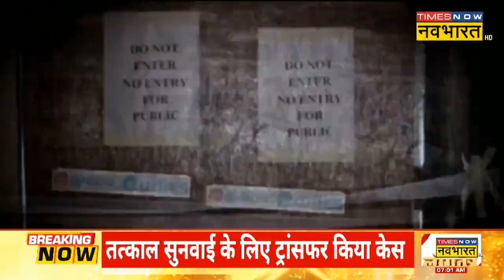Sonali Phogat Death Mystery में Goa पुलिस के हाथ लगा बड़ा सबूत, जानिए क्या है पूरी खबर | Hindi News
Sonali Phogat Death Mystery में Goa पुलिस ने बड़ा खुलासा किया है, जिसके मुताबिक Sonali के PA Sudhir Sangwan की नजर उनके हिसार (Hissar) के फार्महाउस पर थी जो वो हथियाना चाहता था । जानकारी के अनुसार Sudhir ने फार्महाउस के कागजात भी अपने नाम पर बनवा लिए थे। देखिए पूरी खबर